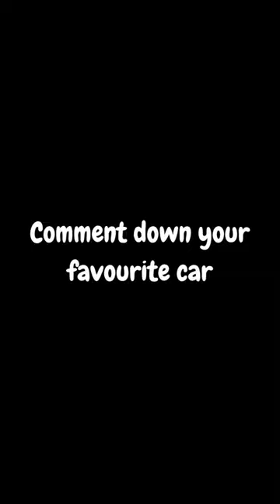Top 5 Best Hardtop Convertible Cars...!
10 Best Convertibles Cars For 2023
Hard Top Convertible Cars
Convertible cars
Best convertible cars
Luxury convertible cars
Sports convertible cars
New convertible cars
Top 10 convertibles
Convertible car rankings
Convertible car reviews
Convertible car buying guide
Best convertible cars to buy in 2023
Convertible car features
Convertible car specs
Convertible car performance
Convertible car design
Convertible car models
Convertible car brands
convertiblecinch
cinch cars
cinchit
online cars
buy a car
car reviews
mazda
mx-5
audi
a3
cabriolet
mercedes
c200
convertible
mini
cooper
range rover
evoque
jaguar f-type
f-type
mustang
ford
v8
Car
Cheapest car
Convertible car
Cheapest convertible car
Modified convertible car
Convertible SUV
SUV
Upcoming convertible car
Top 10 convertible car
Ferrari portofino
Aston Martin vantage
BMW Z4
Audi A4
Mini cooper convertible
Mercedes Benz AMG GT
Mercedes-Benz c-class
Porsche 911
Porsche 718
Maserati grancabrio
Abhishek Paul
Sport car
Coupe car
Rolls Royce down
Budget cars
Car under 10 lakh
Top 10 sedan
Top 10 SUV
Top 5 car under 10 lakh